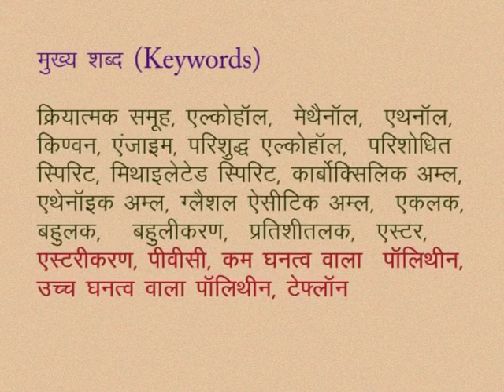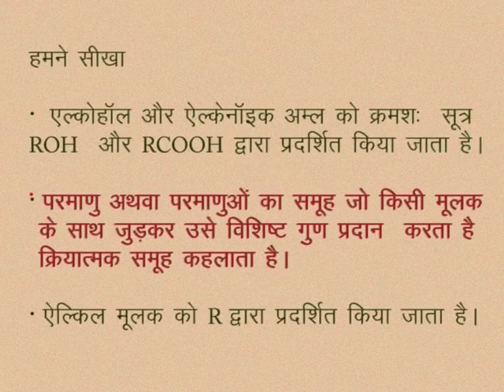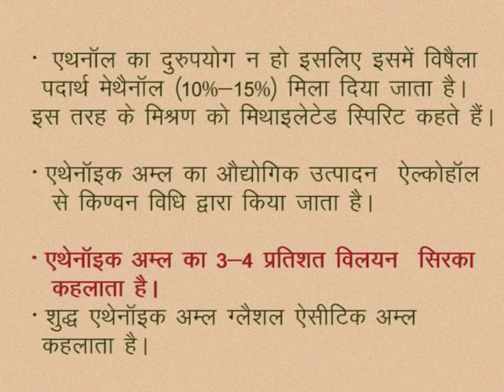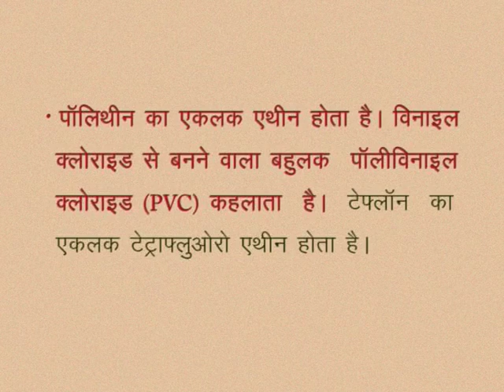CLASS 10th SCIENCE | CHAPTER -16- DERIVATIVES OF HYDROCARBON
CLASS 10th SCIENCE | CHAPTER -16- DERIVATIVES OF HYDROCARBON | KEYWORDS |